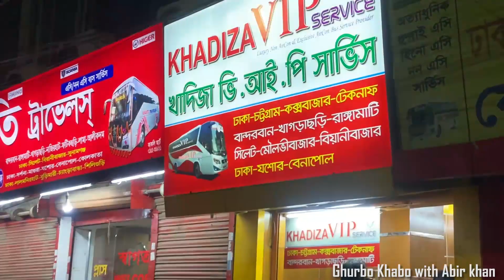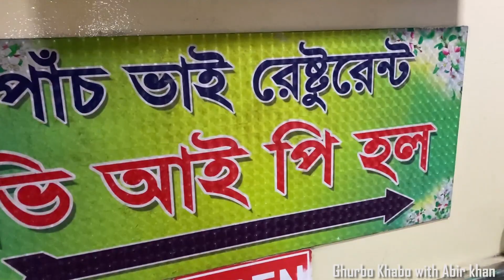কম খরচে ঘুরে আসুন রাতারগুল | Sylhet Tour|Episode-1| Vlog -1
যাবার আগে দেখে নিন
This is my first video, forgive me, if i made any mistake in the video.